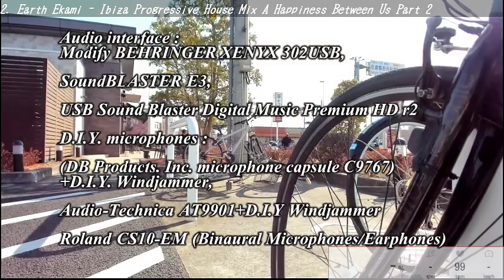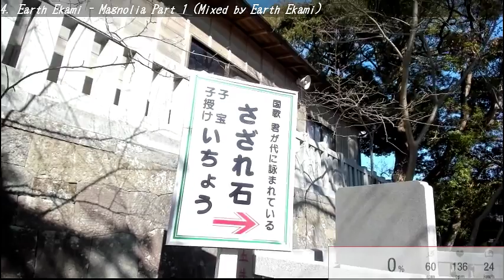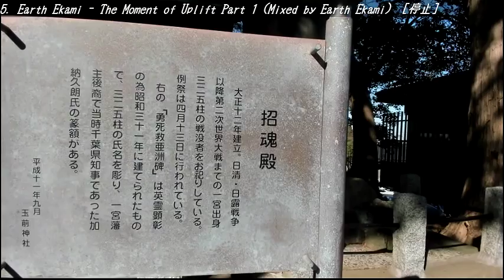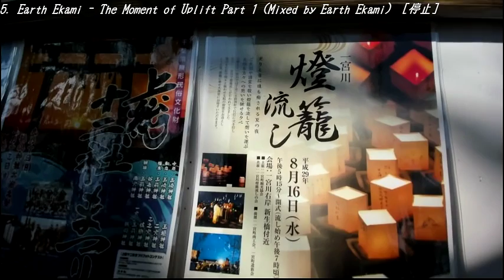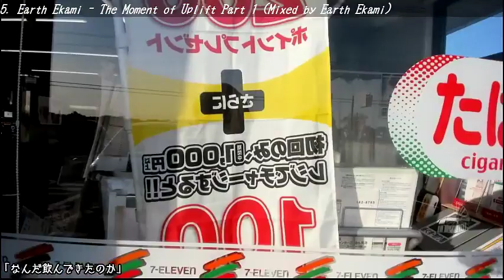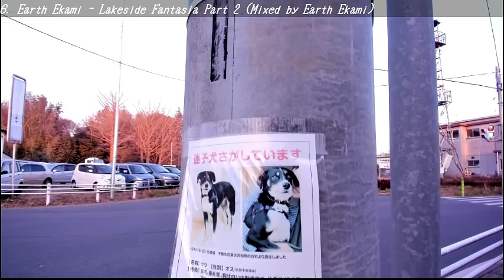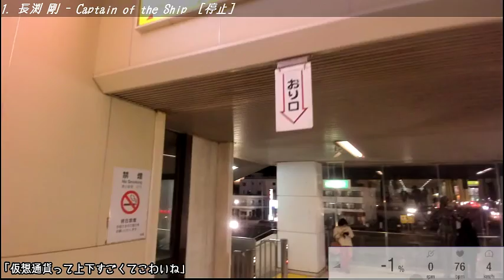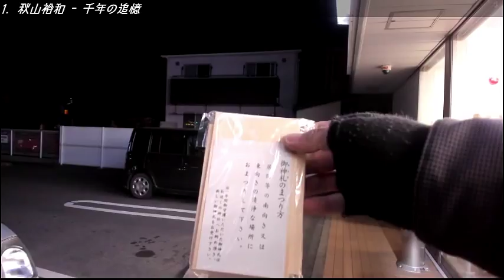【Broadcasting】Chiba Sakura - KazusaIchinomiya Cycling Tour【Logicool BRIO + ZHIYUN Z1 Smooth】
FRESH!より転載。
配信。

2018年配信第3弾。
今回は佐倉市からおよそ50km南東の方角、房総半島にある
兼ねてより行きたかった、上総一ノ宮(かずさいちのみや)へ。

昨年、平成の大修理が終わり、新社殿になった一の宮の神社である、前神社(たまさきじんじゃ)へお参りすべく、
佐倉→玉前神社→佐倉のルートを取る全行程およそ100kmの
道のりでした。
自転車での配信時間も完全ノーカット&ノンストップの10時間と言うかなりの長丁場なので、宜しければお時間がある時にでも
ゆっくり御覧になって見て下さいませ。
今回は色々新しい生放送での配信にチャレンジしております。

18日の千葉は風が強かったため、いつものバイノーラルマイクではなく、ステレオラベリアマイクに風防を二枚重ねした
防風対策用のマイクを使用しています。少しこすれる音がうるさいですが、風切音はほとんど入っていなかったので
僕の声は聞こえやすかったはず。
 あとは自転車のケイデンス&速度、傾斜度、
心拍数モニターを装着して画面右下に前半はずっと表示してあります。
僕の心拍数が坂道で上がる様子をご笑覧頂ければ幸いですw
御朱印帳も大きなサイズのものを頂けたので大満足の一日でした!

使用機材: ノートPC:Panasonic Let's Note CF-SX2
Webカメラ:ロジクール BRIO(C1000e)
スタビライザー:ZHIYUN Z-1 Rider2、 ZHIYUN Z-1 Pround ZHIYUN Z-1 Smooth(現在はこちら)

オーディオインターフェイス:Modify BEHRINGER XENYX 302USB or X-Fi Go!
マイク:自作ラベリアマイク(DB Products社製 マイクカプセル C9767)+自作ウインドジャマー
自転車:ブロンプトン S2L-X RAWカラー改(2017年モデル)、Bianchi Custom Camereonte 4 (ビアンキ カメレオンテ4改)

Used equipment : notebook PC: Panasonic Let's Note CF-SX2
Web camera : Logicool BRIO (C1000e)
Stabilizer : ZHIYUN Z1-Rider2, ZHIYUN Z1-Pround, ZHIYUN Z-1Smooth

Audio interface : Modify BEHRINGER XENYX 302USB or X-Fi Go!
Mic : D.I.Y. microphones (DB Products , Inc. microphone capsule C9767) + D.I.Y. Windjammer
Bicycle:The Brompton bicycle Custom Ultralight S2L-X RAW(2017)
Bianchi Custom Camereonte 4